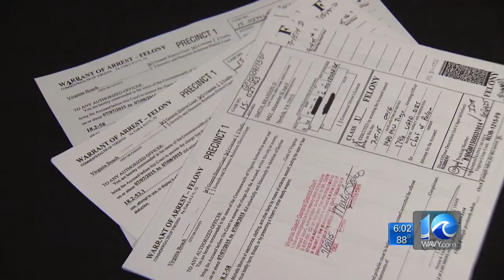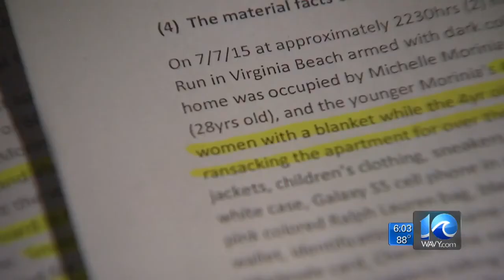Joe Fisher on Arrest made in violent Virginia Beach home invasion